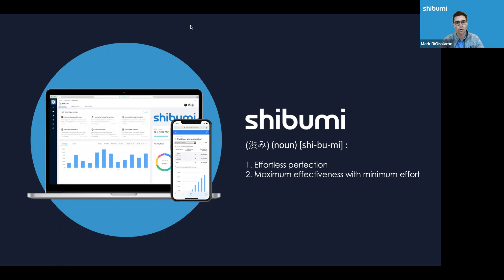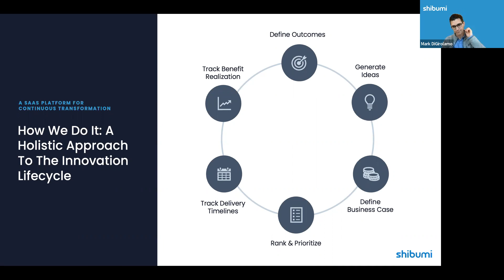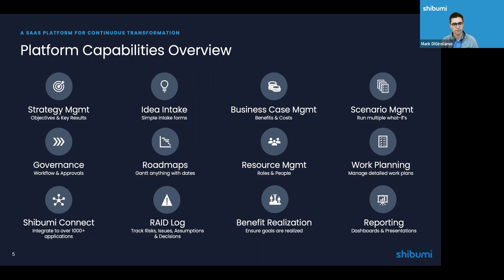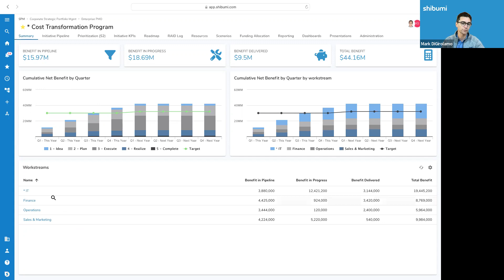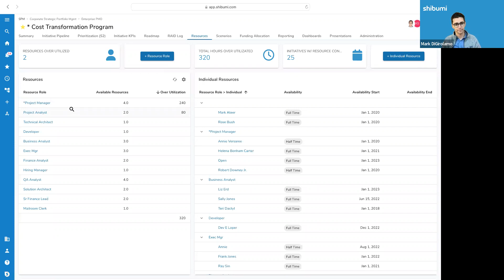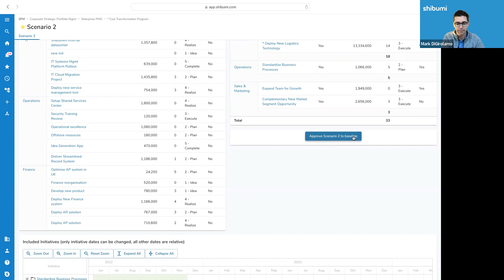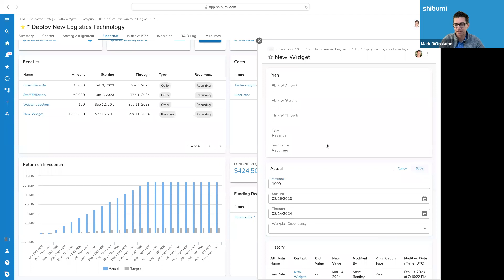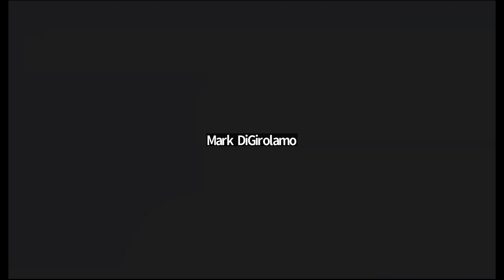Best Practices for Continuous Transformation in 2023 | Shibumi Webinar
As you build out your strategic plans for 2023 and beyond, join this webinar for a look at all the ways Shibumi can support you and help ensure success.

The webinar features Mark DiGirolamo, Shibumi’s Co-founder and Chief Customer Officer, as he shares the latest use cases for Shibumi – from digital transformation and RPA to ESG. He also shares new capabilities, integrations, and features you might not yet know about that can help your team work more efficiently and deliver greater business value across your strategic initiatives.